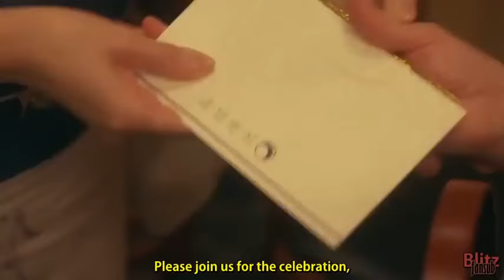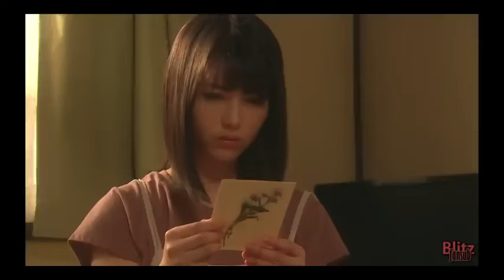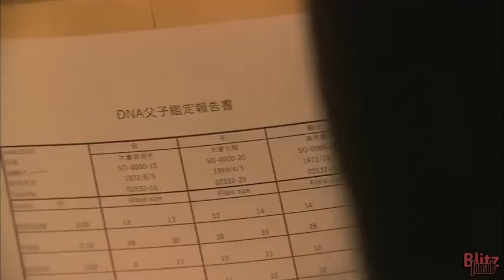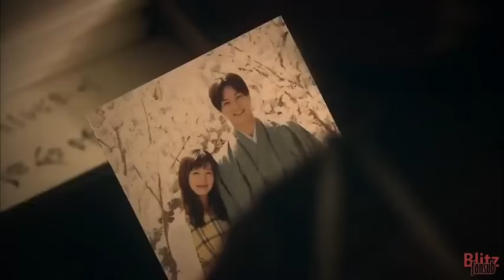គុំនុំស្នេហ៍ អន្ទាក់បេះដូង(ភាគ៥) | កូនឆ្មាតូច-សម្រាយរឿង